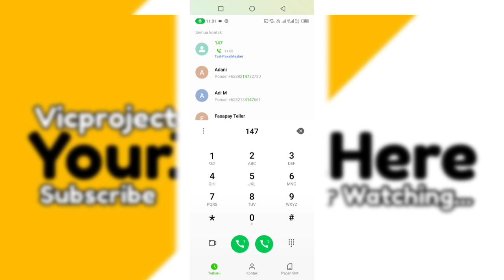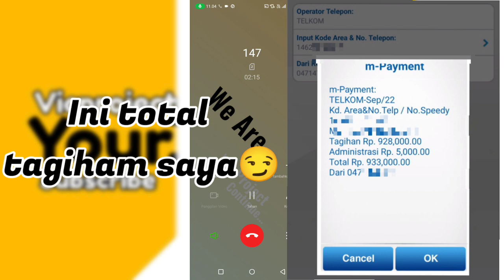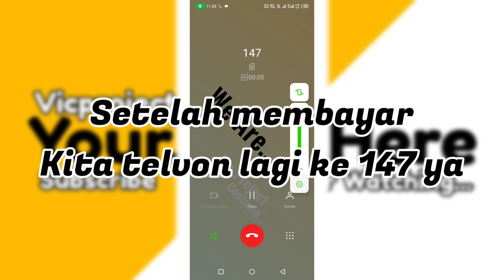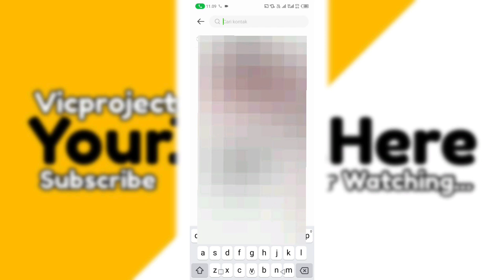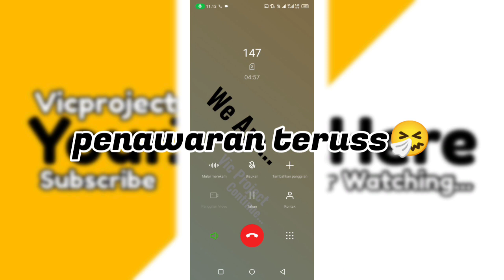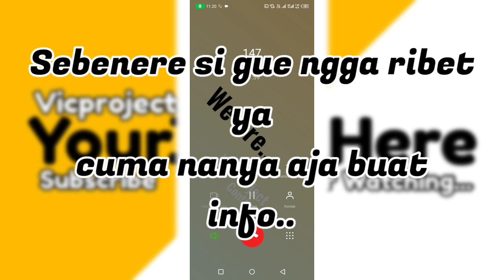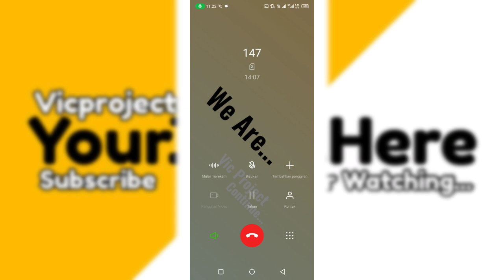Cara Cabut / Berhenti Wifi Indihome Dengan Kabel Lan Via Online 147